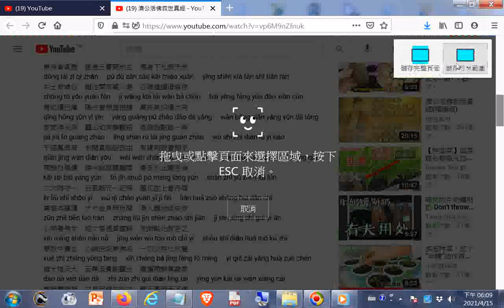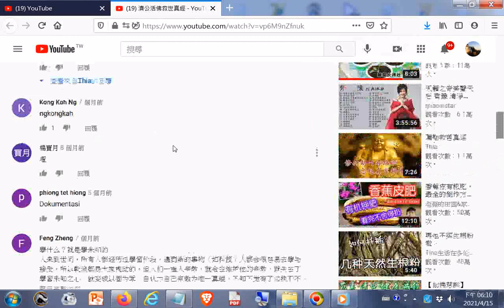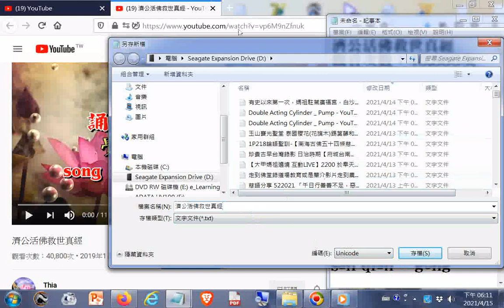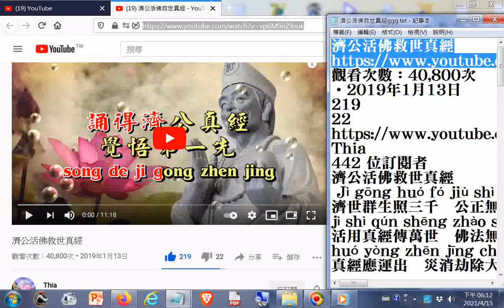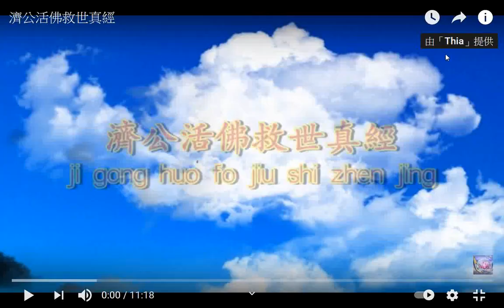濟公活佛救世真經ggg